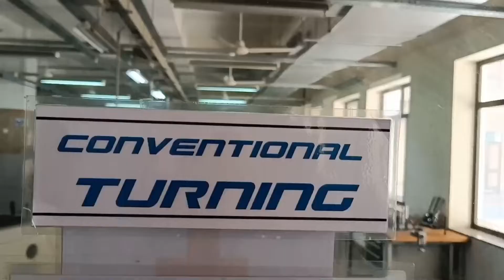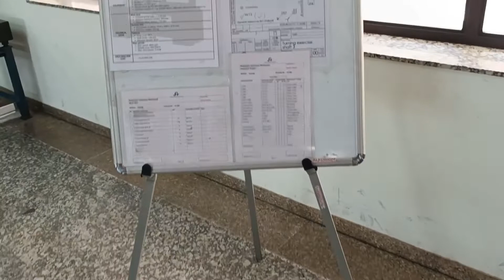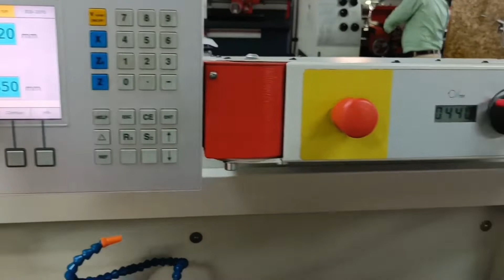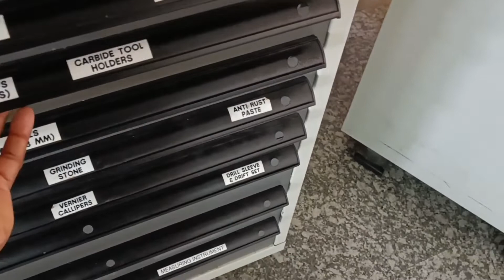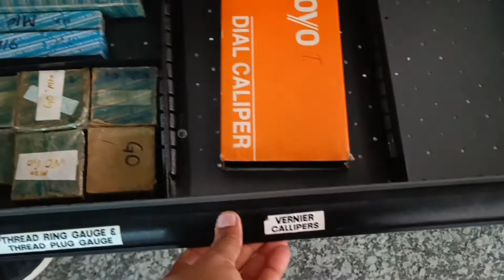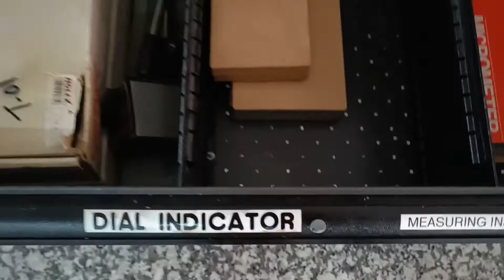TURNING (LATHE ) MACHINE WORKSHOP.BSDU ( BHARTIYA SKILL DEVELOPMENT UNIVERSITY JAIPUR)ITI FITTER AIM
URNING (LATHE ) MACHINE WORKSHOP.BSDU ( BHARTIYA SKILL DEVELOPMENT UNIVERSITY JAIPUR)ITI FITTER AIM